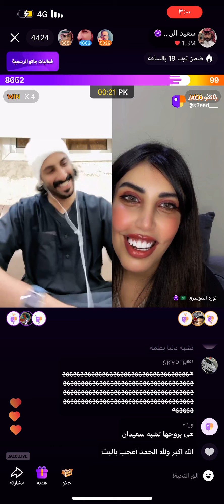ابو حنش و نوره الدوسري اليوم الاحد٢٣_يونيو_٢٠٢٤